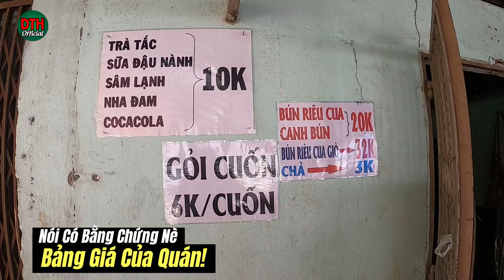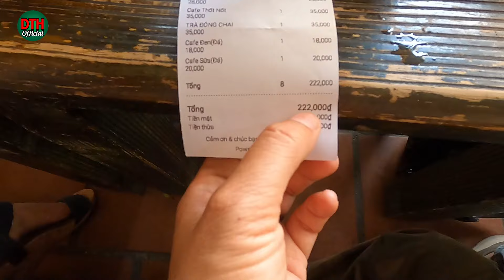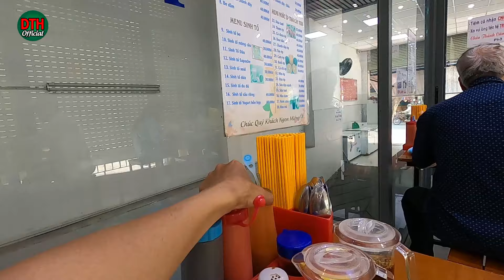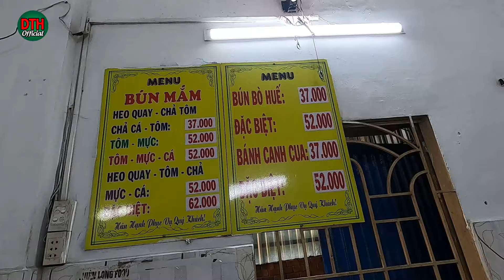Vì Sao Đừng Để Việt Kiều Xem Video này: THÈM Chịu Làm Sao Nổi Món Ăn Đường Phố Việt Nam Mình!